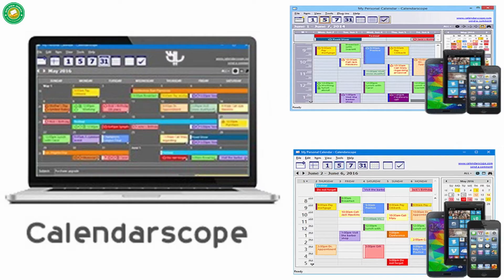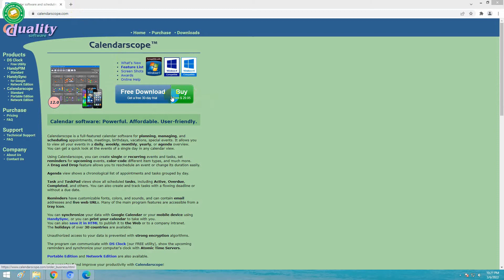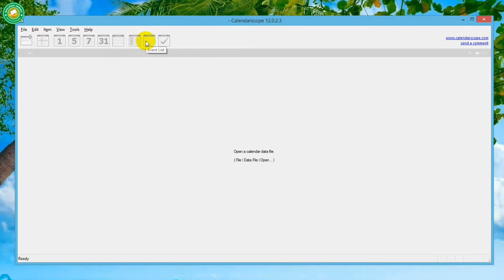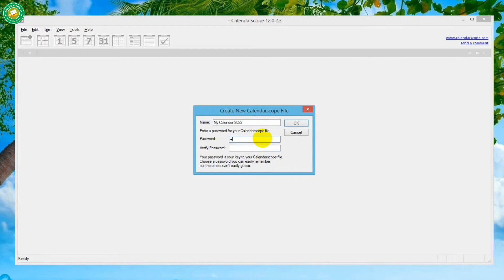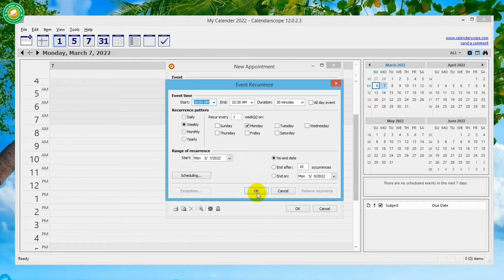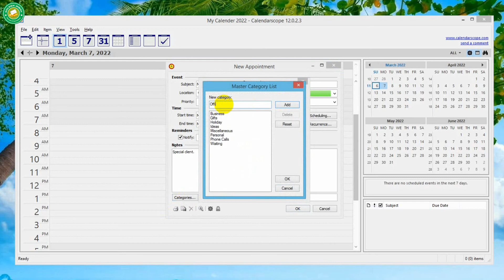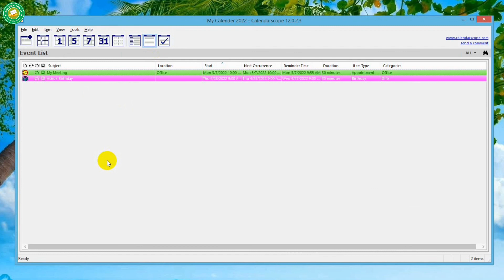How to Organize Your Calendar | Simple Tool For Organize Your Daily Schedule | GOLDEN INBOX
Hello Friends,
Today I tell about,
How to organizes your daily schedule by a digital calendar